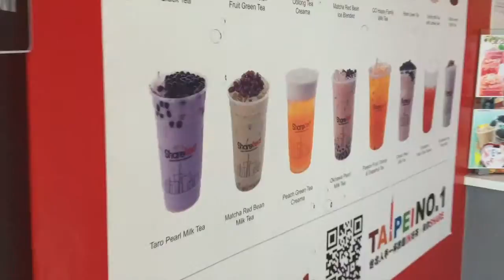Derrick's First Bubble Tea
A documentary about Derrick's very first bubble tea experience.

[Re-uploaded because the first one was a terrible footage edit.]